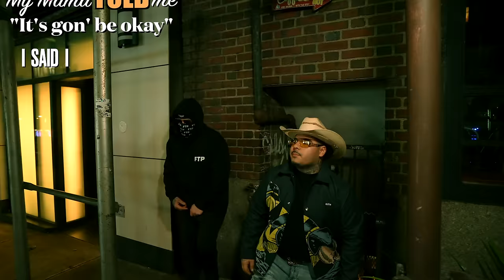That Mexican OT - Cowboy in New York (Official Music Video)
Shot By SB Vito
Edited by 604 Studios